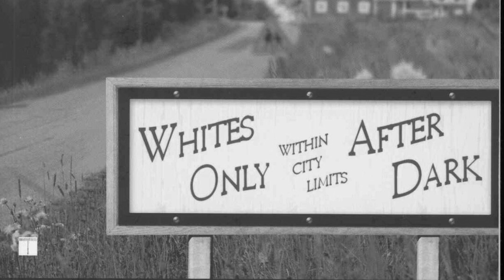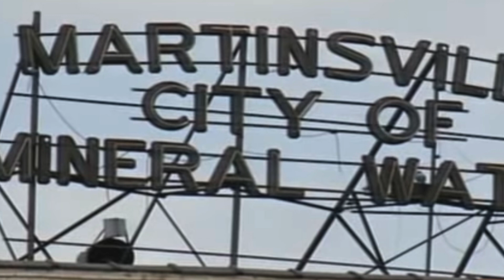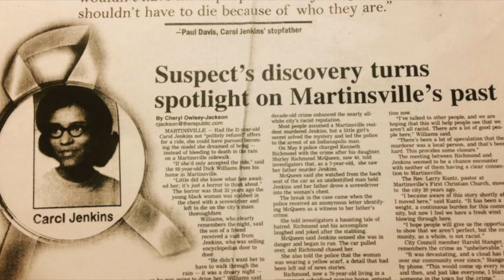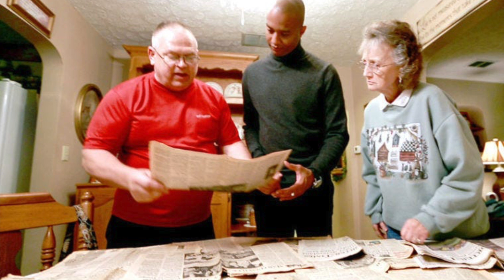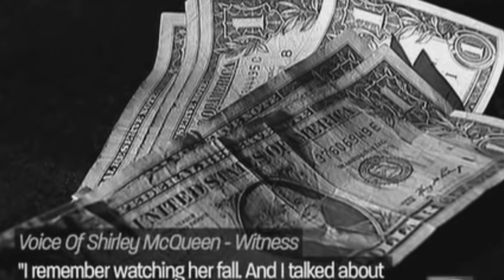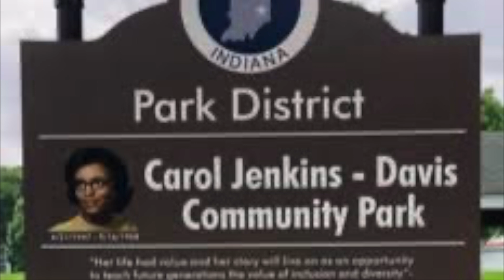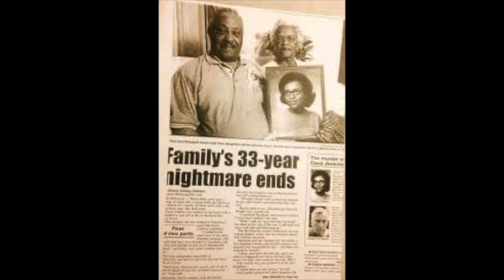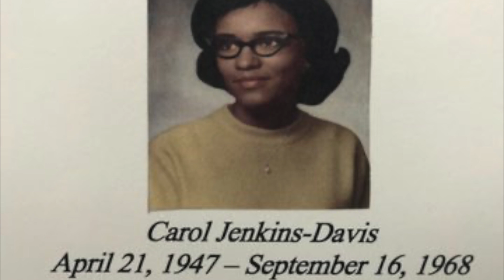30 гаруй жилийн дараа тайлагдсан хэрэг/ Carol Jenkins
Бидний зөвшөөрөлгүй манай контентийг авч ашиглахыг хориглоно